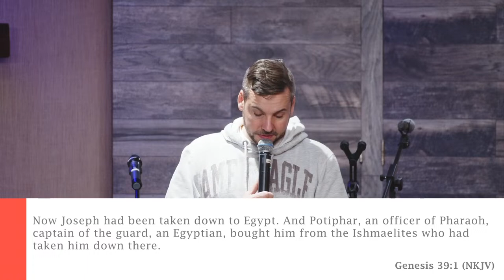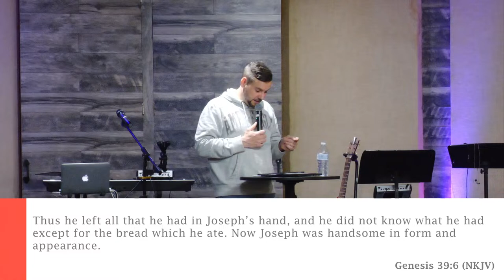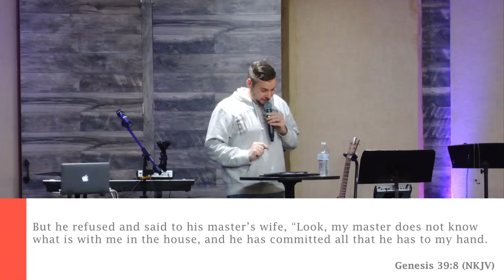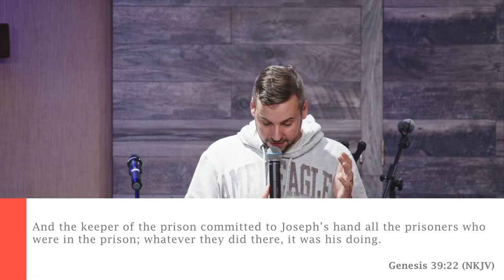Wednesday Night Bible Study - Pastor David Herndon - 1.31.24 - Church of Living Hope Tyler TX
Join us for our weekly Bible study!

NEXT STEPS
Have you made a decision to follow Jesus? You may be wondering what's next on your journey. We want to help! Let us guide you to your next steps in your walk with Christ.

ABOUT CHURCH OF LIVING HOPE
Positioned on the North side of Tyler, TX, Church of Living Hope exists to connect you to God and others, as well as equip you to serve in the church and in the community.

GIVE TO CHURCH OF LIVING HOPE